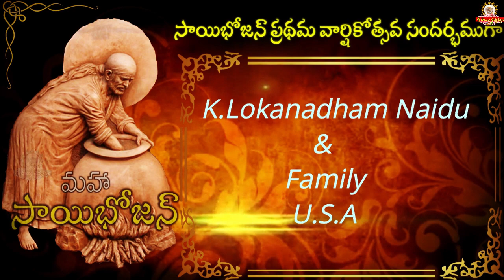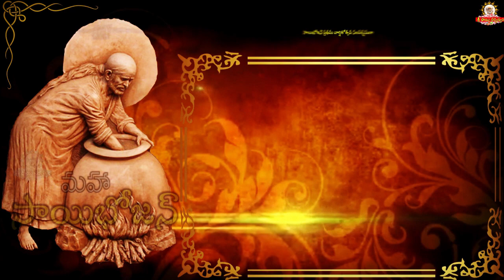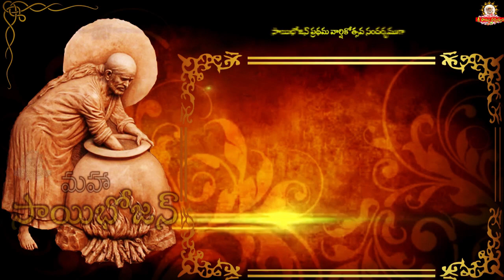ఇవి మీకు సుఖ సంతోషాలను తప్పక ప్రసాదిస్తుంది I Maha Sai bhojan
goldenlotus444.